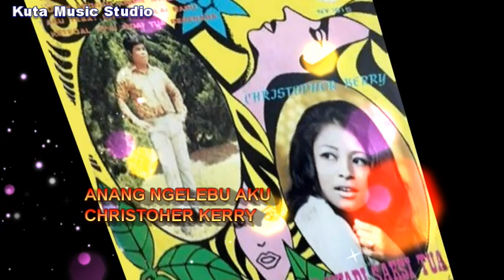Anang Ngelebu Aku - Christopher Kerry (HQ Audio)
Band The Peaks Singapore